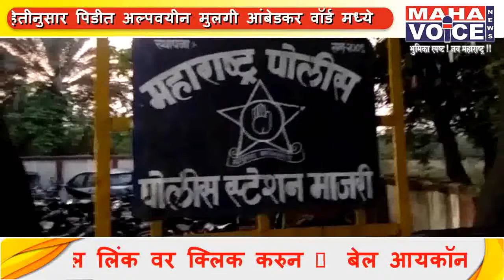माजरी येथे अल्पवयीन मुलीवर प्रेम समबंधातून अत्याचार...गुन्हा दाखल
माजरी येथील स्थानिक  परिसरात येणाऱ्या शांती कॉलनी वॉर्ड क्रमांक ३ येथील आरोपी युवक शमशेर उर्फ गुड्डू हुसेन सिद्धीक्की (२८) याने एका अल्पवयीन मुलीवर अत्याचार केल्याचे उघडकीस आले ,
 माजरी पोलिसांच्या माहितीनुसार पिडीत अल्पवयीन मुलगी आंबेडकर वॉर्ड मध्ये राहणारी असून या मुलीसोबत आरोपीची चार महिन्यापूर्वी ओळख झाली त्यानंतर  प्रेमप्रकरणातुन भेटणे व फोन वर बोलणे सुरू झाले .दरम्यान काही दिवसातच आरोपीने पीडितेच्या मैत्रिणीच्या घरी शारीरिक संबंध बनविले त्या नंतर हे नेहमीचे झालेमुळे घरच्यांनी खबरदारी घेत मुलाला घरी येणे व मुलीचे बाहेर भटकणे बंद केले असता आरोपीने या अल्पवयीन मुलीला फोनवर बाहेर फिरायला बोलाविले .दरम्यान रविवारी सकाळी वणी येथे फिरायला घेऊन गेला व रात्री उशिरा पर्यन्त माजरी येथे परत  आल्यामुळें दोघेही आरोपी युवकाचे  मित्र सुदीस साव वॉर्ड क्र.३ यांचे राहते घरीं मुक्काम केले. दरम्यान मुलीच्या आई वडिलांनी उशीरारात्री पर्यन्त मुलगी घरी परत न आल्याने मुलीचा शोध सुरू केला .दरम्यान मुलगी आपल्या प्रियकरा सोबत आनंद लुटून शांती कॉलोनी येथे एका घरात असल्याची माहिती मिळाली.  दरम्यान मुलीचे नातेवाईक व वडिलांनी माजरी पोलीस स्टेशन  गाठून तक्रार दाखल  केली . दरम्यान माजरी पोलिसांनी वेळ न घालविता अल्पवयीन मुलीला व आरोपी ला सुदीश साव यांचे घरून ताब्यात घेतले व पोलीस स्टेशनला आणले .दरम्यान माजरी पोलिसांनी आरोपी युवक व अल्पवयीन मुलीला वैद्यकीय तपासणी करिता उपजिल्हा रुग्णालय वरोरा येथे पाठविले. आरोपी युवक व अल्पवयीन मुलीचा प्रेमसंनधातून आपसी संमतीने शारीरिक संबंध प्रस्थापित झाले. मात्र मुलगी अल्पवयीन असल्याने शमशेर उर्फ गुड्डू हुसेन सिद्दीकी  याच्यावर माजरी पोलिसांनी कलम ३७६ व पास्को ऎक्ट अंतर्गत  गुन्हा दाखल करण्यात आले.पुढील तपास माजरीचे ठाणेदार सदाशिव ढाकणे यांच्या मार्गदर्शनाखाली वरोराचे महिला पीएसआई साटसे , पोह.मोरे, पोशि.प्रकाश हे करीत आहे.महाव्हाईस साठी अनिल इंगोले,मांजरी